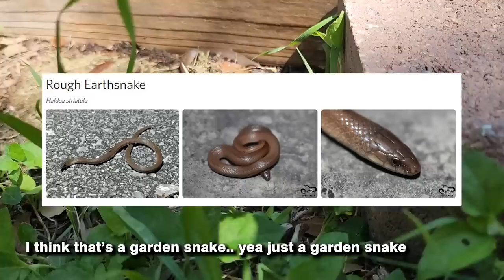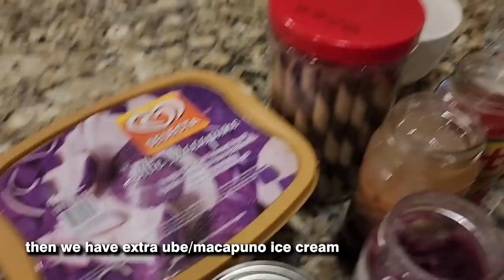Tinuruan ako na gumawa ng HALO-HALO + Garden Update!! | KUYA JAKE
Halo-Halo Ice Shaver

$10 bonus on 1st transaction